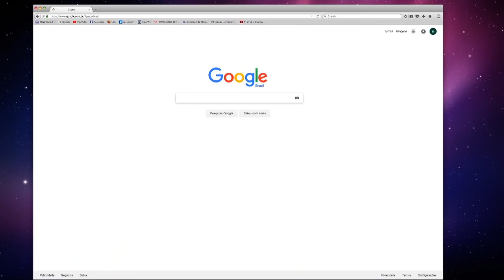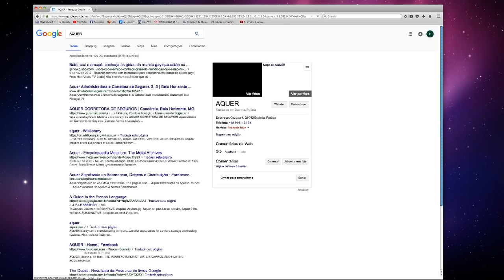PÂNICO EVENTOS: FASHION WEEK PLUS SIZE (C/ CHRISTIAN PIOR E CARIÚCHA)